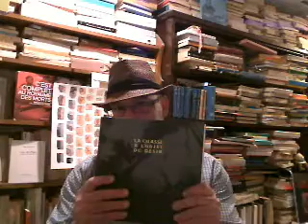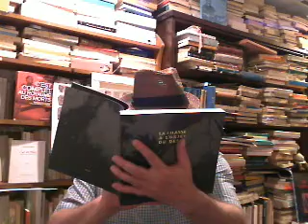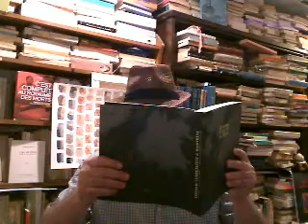Osmonde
Jean-Paul Martino, OSMONDE suivi de OBJETS DE LA NUIT, Présentation de Claude Gauvreau, Postface de Richard Walter. Dessins de Jean-Pierre Paraggio, Les Éditions Les Hauts-Fonds. La dernière livraison de La Compagnie, je ne recule devant aucune déclaration choc.